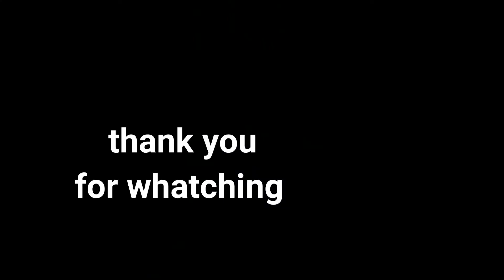أفضل مسلسل في 2019 يستحق المشاهدة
__# hamza khimti__

Mail

Who is HAMZA KHIMTI
 hi,I m hamza khimti , Im from Morocco
-Youtuber = Influencer/ Vlogger / Divertisseur